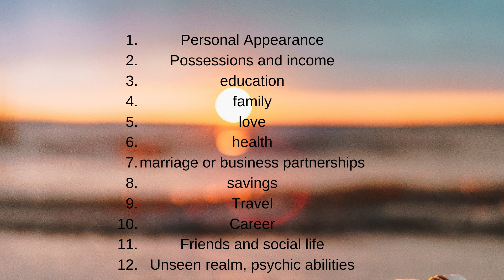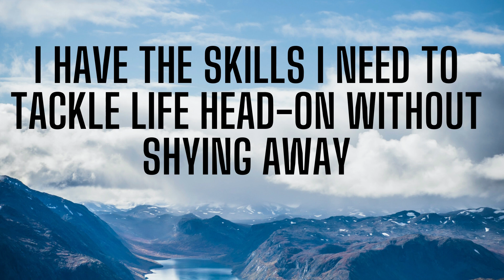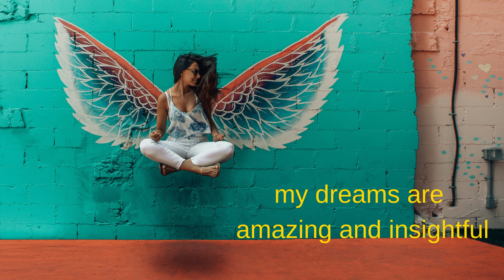Goal bowls – Nov 7th great day to create one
Goal bowl short tutorial on how to create one

So 12 suggested areas you may want to give more energy to:

Personal Appearance
Possessions and income
eduction
family
love
health
marriage or business partnerships
savings
Travel
Career
Friends and social life
Unseen realm, psychic abilities

photos from Upsplash listed in order of showing
Wallaby photos were taken from my back garden this morning
1. Photo by Saad Chaudhry on Unsplash
2 Photo by Ishan @seefromthesky on Unsplash
3.Photo by Tirza van Dijk on Unsplash
4. Photo by Andrew Bui on Unsplash
5. Photo by Todd Quackenbush on Unsplash
6. Photo by Stephen Leonardi on Unsplash
7.Photo by Julian Hanslmaier on Unsplash
8. Photo by Aditya Saxena on Unsplash
9. Photo by DESIGNECOLOGIST on Unsplash